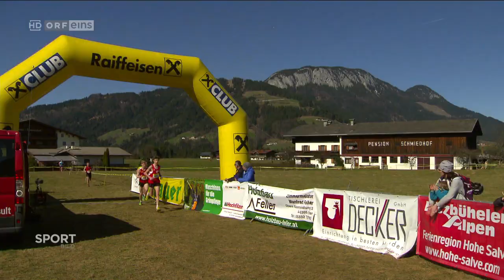ÖM Cross Itter 2017 - ORF Sport-Bild